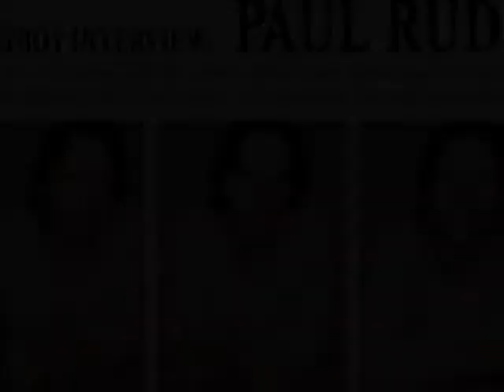Paul Rudd~Trouble!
A tribute to one of my favorite sexy, goofy, funny guys!